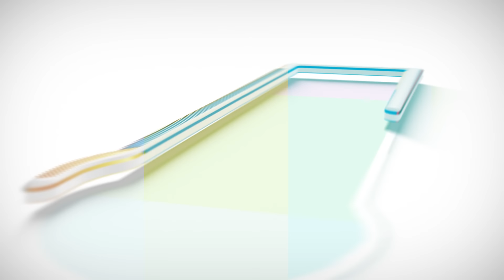🔴மிக்ஜான் போல மிரட்ட வரும் மீண்டும் ஒரு புயல் | Weatherman Pradeep John Report | Cyclone update